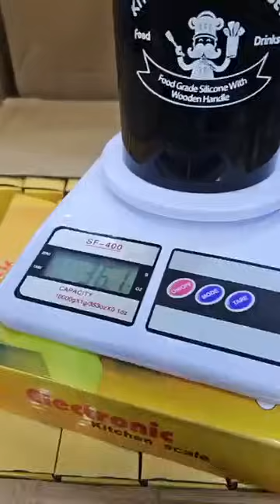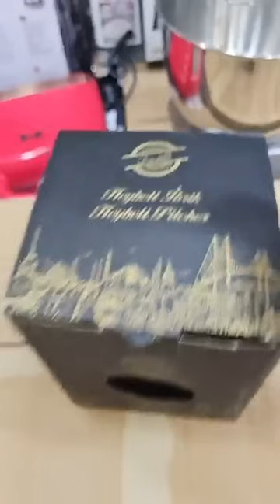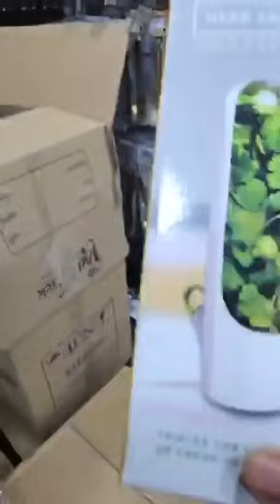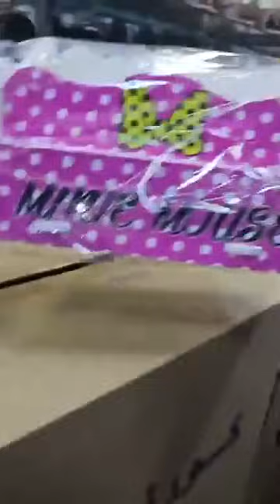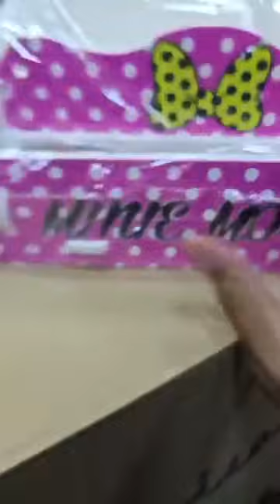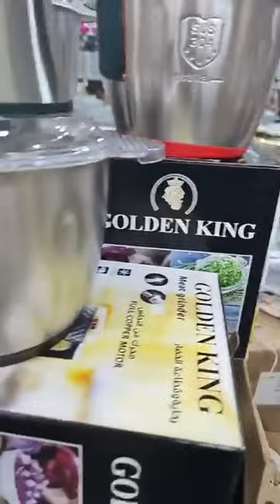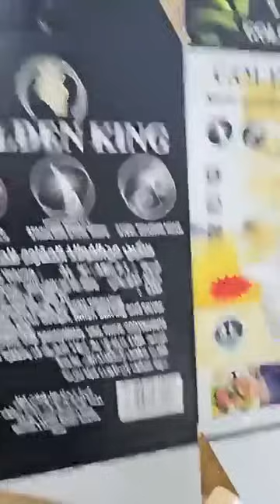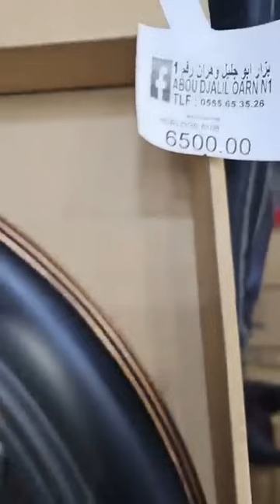بزار أبو جليل وهران رقم 01نحن هنا لإرضائكم وجوه خير💪إربــطــو الاحـــزمــة عربي بن مهيدي عماره 19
@najatoumarwa بزار أبو جليل وهران رقم 01نحن هنا لإرضائكم وجوه خير💪إربــطــو الاحـــزمــة عربي بن مهيدي عماره 19